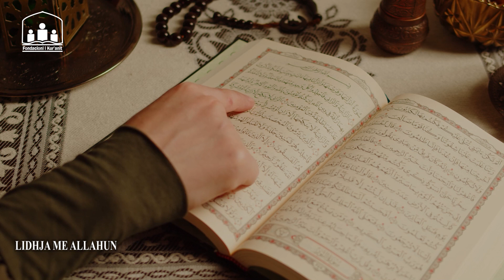Lidhja me Allahun